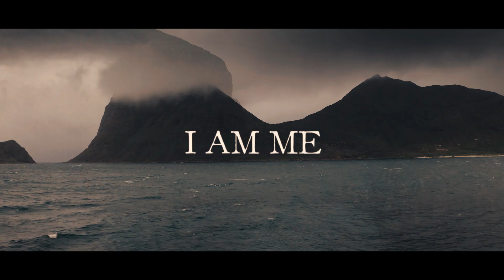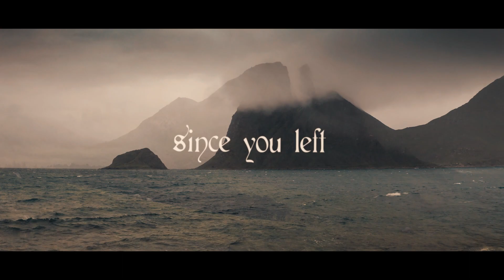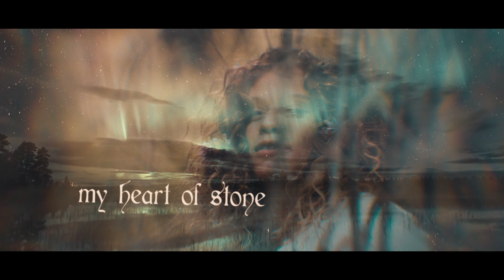Shock Sorrow - Whisper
Official lyric video of Whisper by Shock Sorrow.

Lyric Video by Martin Wrigsjö Staflin